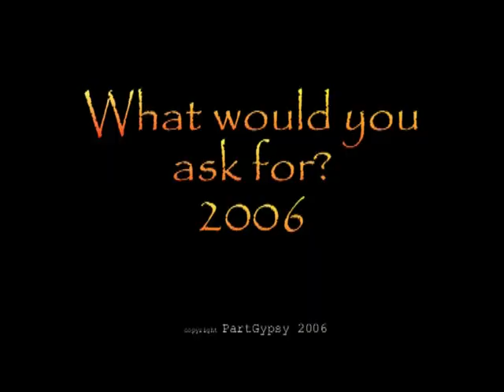FIDDLE_Trailer(redux)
Trailer for the short film FIDDLE.
The Story of a man(Sky) who is offered his dreams by the Devil(Stitch).
with music arranged by Gideon Bellisano from samples provided cortesey efiddler.com